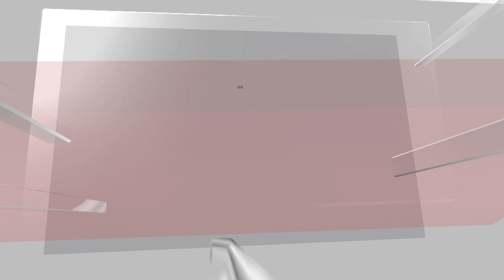Weather Updates | Tamil Nadu Braces For Cyclone | Tamil Nadu News | English News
In the wake of an advisory on Cyclone Michaung, portions of Tamil Nadu are still experiencing significant rainfall. With the release of yellow and orange advisories in certain locations, the India Meteorological Department (IMD) projected very heavy to heavy rainfall in certain portions of the state on Friday.